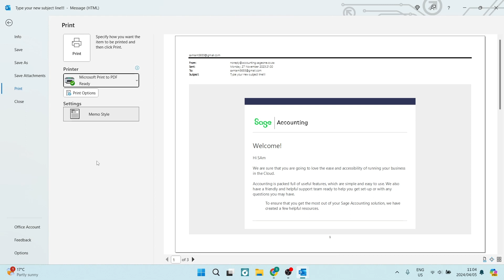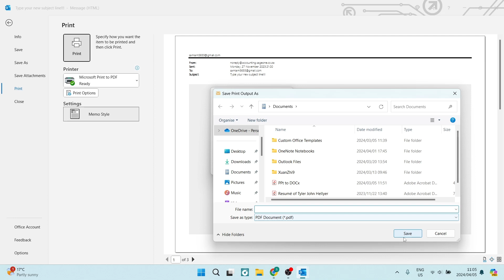How to Convert Outlook Email into PDF | Outlook Tips and Tricks 2025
In this tutorial 'How to Convert Outlook Email into PDF', we will guide you through the process of converting an email in Outlook into a PDF file. Converting emails into PDF format is a useful way to preserve the formatting and content of important messages, making them easier to share, archive, and print. By converting emails into PDF format, you can also ensure that the recipient can view the email in its original form, regardless of their email client or device. We will provide you with a step-by-step guide on how to convert an Outlook email into a PDF file, enabling you to efficiently manage and share your important emails.

Timestamps

Intro – 00:00 – 00:10
Converting Outlook Email into PDF – 00:11 – 01:14